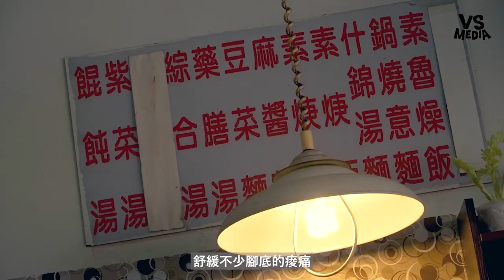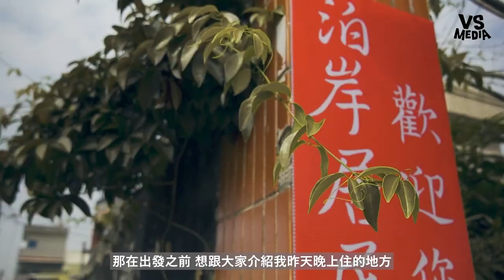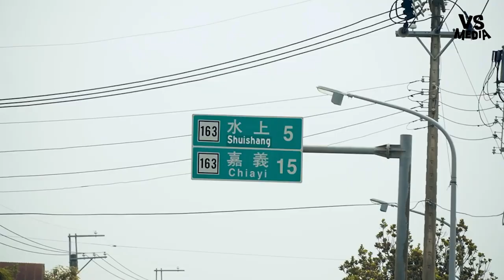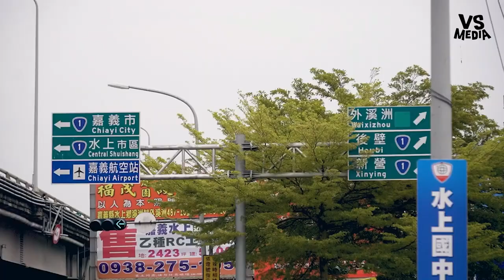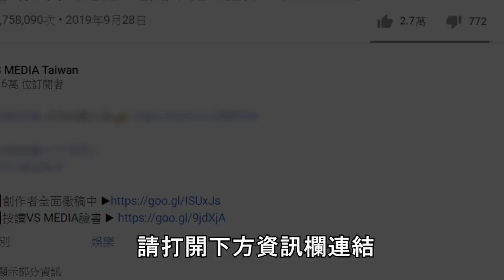徒步環島感受台灣滿滿人情味！入住三合院被阿姨熱情感動到快哭｜VS MEDIAｘ@mmantravel